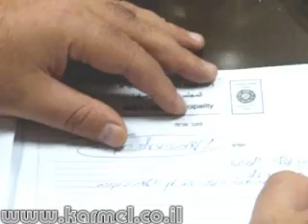מועצת עוספיה חלק 2